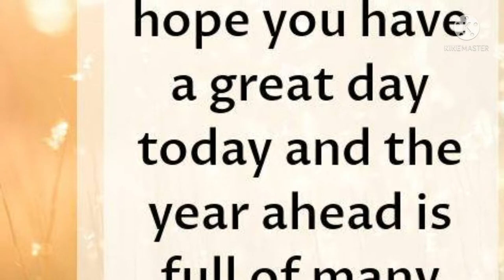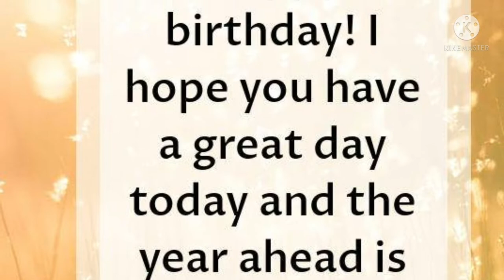MassiveTHANK YOU for all your HAPPY BIRTHDAY messages , & THANK YOU GOD for another YEAR of my LIFE.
HAPPY BIRTHDAY to me ,i'm so BLESSED
THANK YOU LORD GOD
For this beautiful new day.
For YOur Gift called LIFE.
For the Grace of being alive today.
For the chance to make  a new beginning.
For all the people you put in my
LIFE when I needed them.
For  Your Love that Protects me

Thank you to all my YT  Family and Friends, and to all TEAM that i know , Thank you so much,